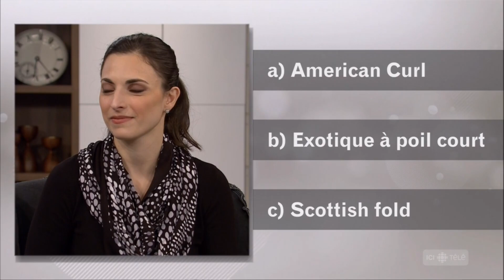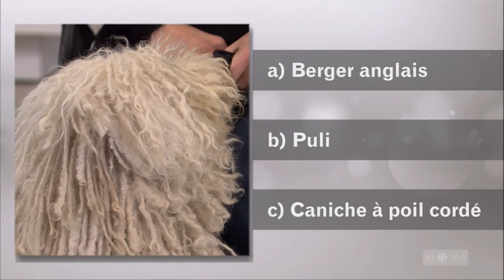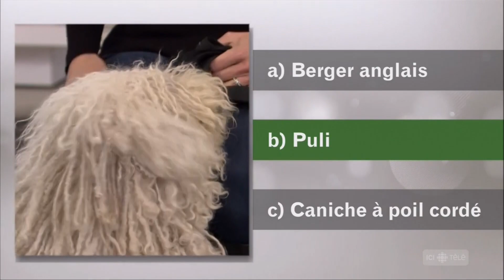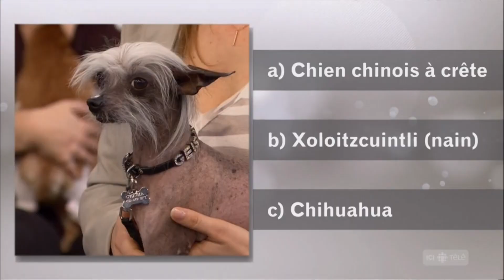Dr Jasmine Vétérinaire Quiz Animal Marina 2018